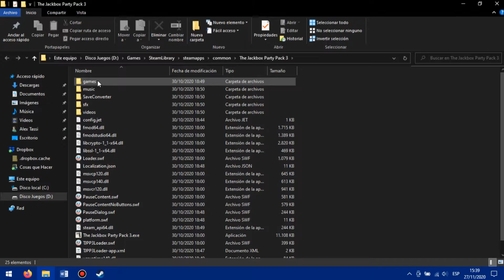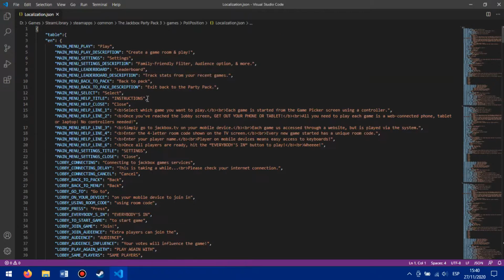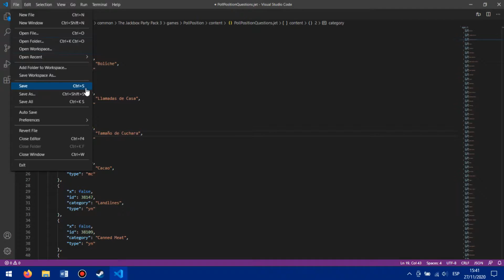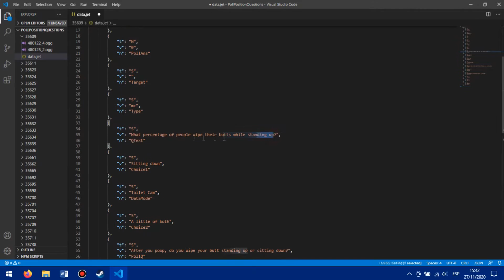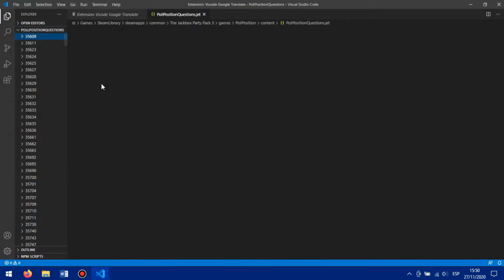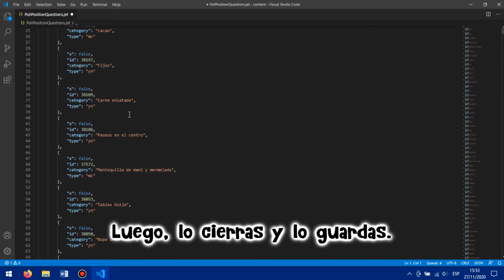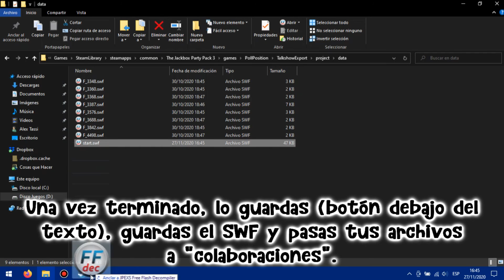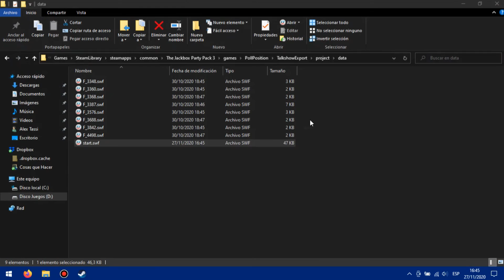Jackbox en español: Tutorial básico de traducción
Tutorial básico de la traducción de estos juegos.

Marcas de tiempo:
00:00 Cómo traducir los Jackbox Games
00:04 1. Instala el VS Code
00:33 2. Contenidos de los juegos
00:57 3. Asociación de archivos
01:38 4. Traducción de archivos
03:29 5. Compartir tu traducción

03:43 Traducción masiva con VS Code
04:15 Traduciendo un archivo masivamente
05:17 Comparación de archivos

06:06 Archivos secundarios (SWF)
06:13 1. Instala el JPEXS
06:28 2. Localización de archivos SWF
06:40 3. Editar los archivos SWF
07:31 4. Carpeta data y "start.swf"
07:51 5. Compartir tus archivos SWF